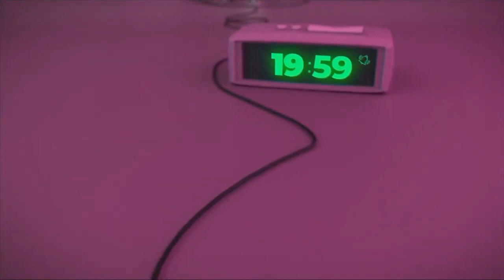Interview with Karate Kid actor Sean Kanan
To kick off Season 5 of WrestleRock Podcast, we were excited to host Mr. Sean Kanan, to delve into a interview about his impressive acting journey. Our engaging discussion spanned various topics, including his childhood memories of watching wrestling at his father's electronic shop. We explored his roles in Karate Kid part 3, Cobra Kai Series on Netflix, The Bold and the Beautiful who won the Most Popular Daytime TV Guinness World Record , and the entirety of his prolific acting career.